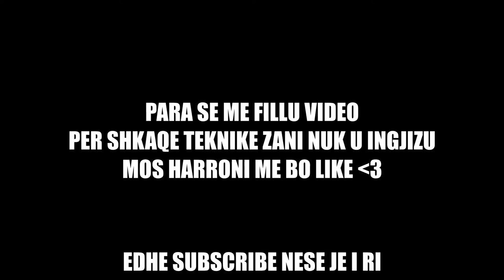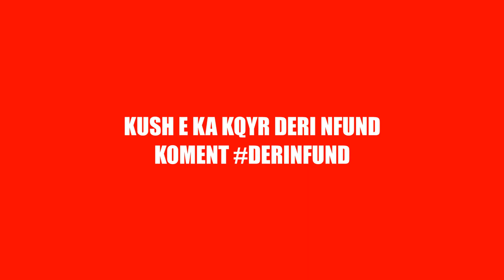SE KENI PA KET FITORE !!! FORTNITE SHQIP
Setup :
Kase : CoolerMaster
Kartela grafike : Sapphire Radeon RX 580
Maus : Connect CI191
Kufjet : Connect IT CI 1130
Procesori : AMD RYZEN 2700
Tastiera : Yenkee YKB 3100